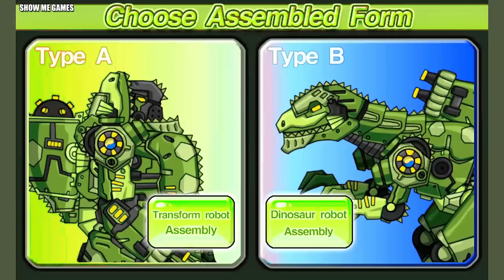Dino Trux + Dinosaur Park + Dino Robot Corps - Triceratop/TRex/Euoplo/Giganoto/Brachiosau/Carnotosau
00:00 - Presentation
01:13 - Tricera Blue Dino Robot
04:53 - Triceratops Dinosaur Park
07:44 - Dino Trux 1
10:05 - Fire Tyrannosaurus Dino Robot
13:07 - Tyrannosaurus Dinosaur Park
15:30 - Dino Trux 2
17:53 - Euoplocephalus Dino Robot
21:52 - Euoplocephalus Dinosaur Park
24:31 - Dino Trux 3
26:58 - Giganotosaurus Dino Robot
31:23 - Giganotosaurus Dinosaur Park
33:47 - Dino Trux 4
36:01 - Brachiosaurus Dino Robot
38:46 - Brachiosaurus Dinosaur Park
41:26 - Dino Trux 5
43:58 - Carnotosaurus Dino Robot
48:58 - Carnotosaurus Dinosaur Park
50:58 - Dino Trux 6